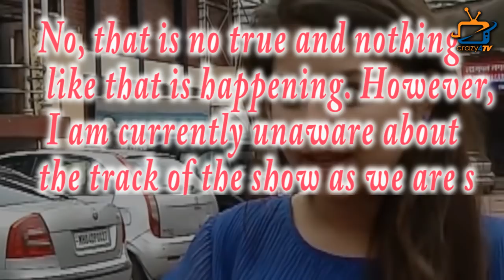Here's what Ruhi aka Aditi Bhatia has to say about Quitting ‘YHM’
Here's what Ruhi aka Aditi Bhatia has to say about Quitting ‘YHM’..Check out the video